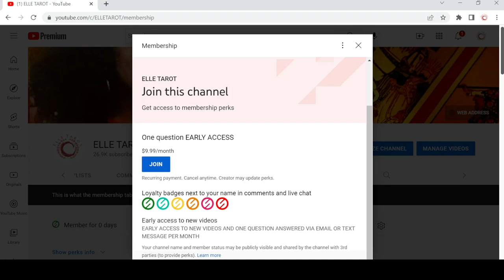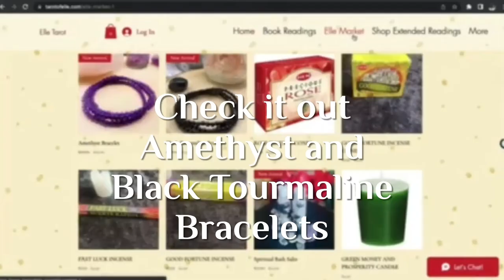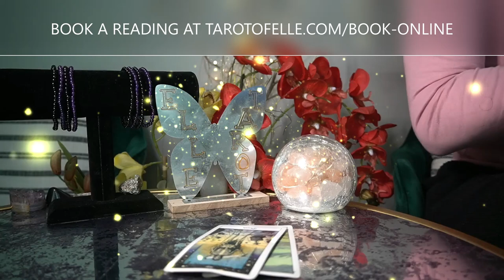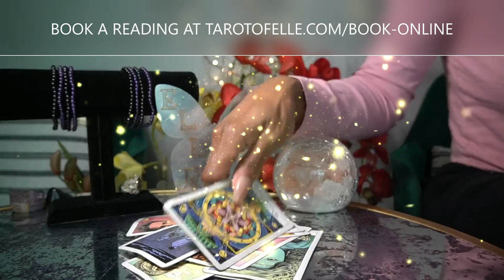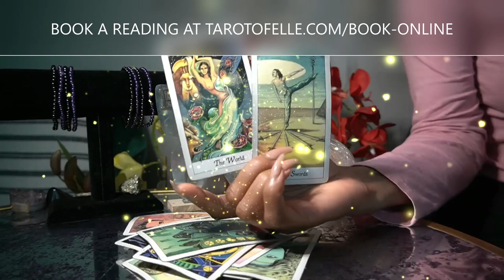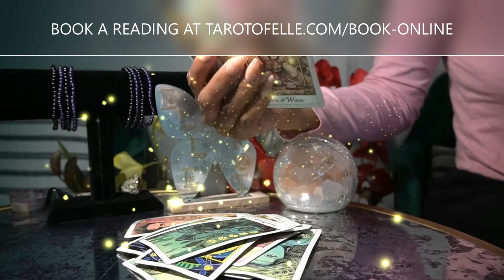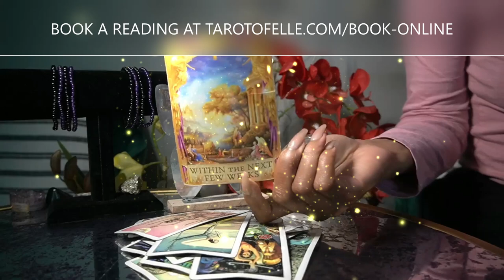AQUARIUS MAY JUN '22 - I CANT GET YOU OFF MY MIND